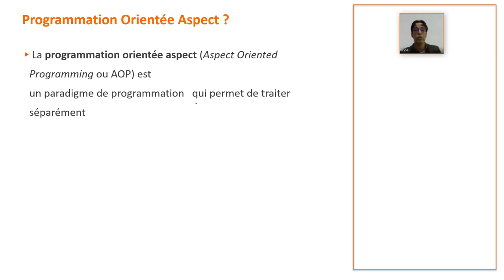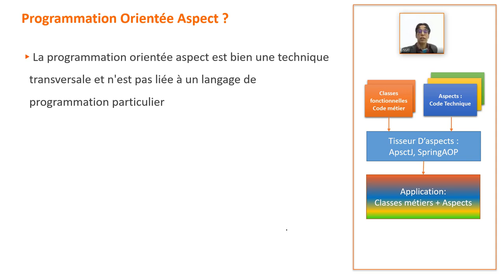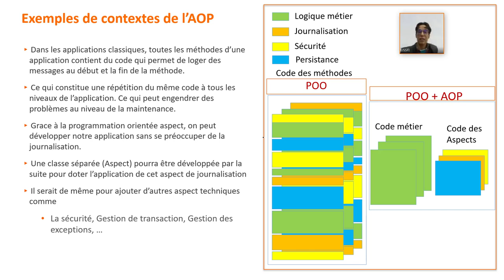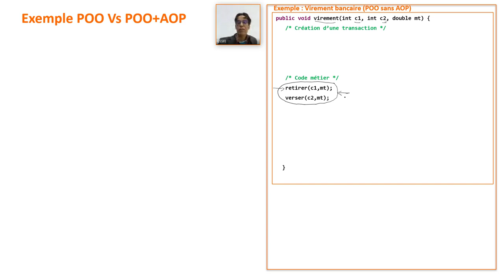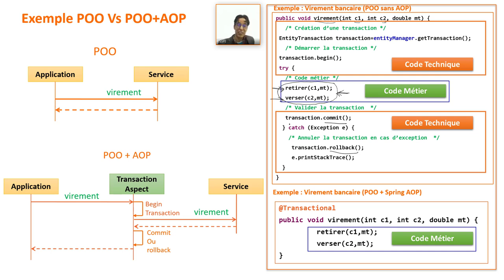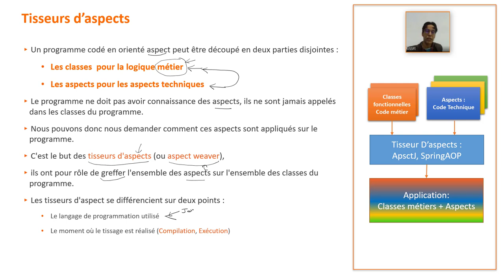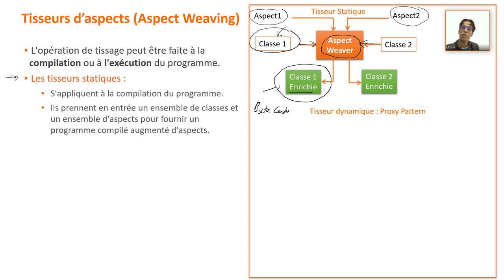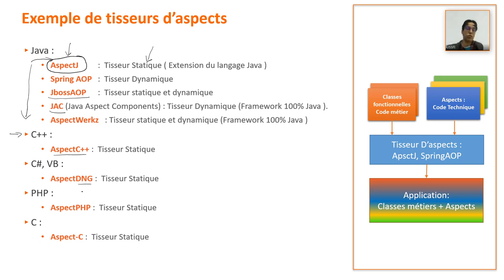Part 1- AOP- Aspect Oriented Programming with AspectJ and Spring AOP - Concepts